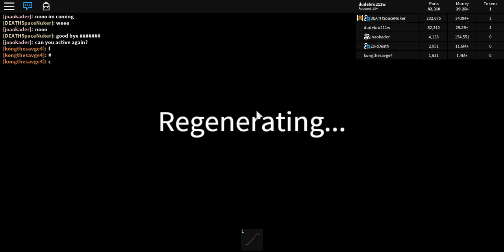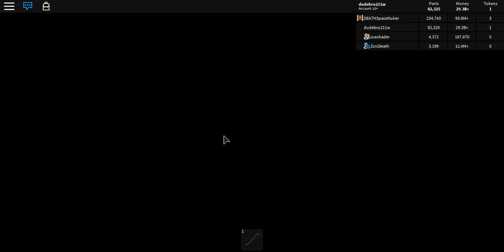Shell Locations In CarCrushers2 Beta Part 2